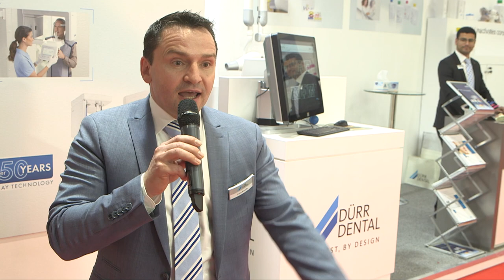AEEDC Dubai 2020 | Frank Kiesele, Durr Dental SE